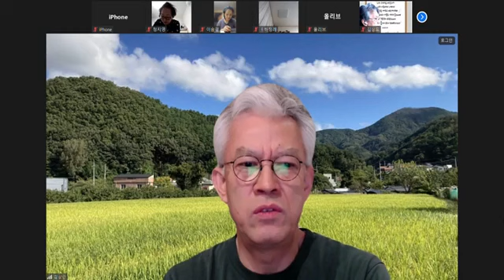우리가 무엇을 얻으리이까?[하나님나라_2PM 토요모임 _김상근형제 ]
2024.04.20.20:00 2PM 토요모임